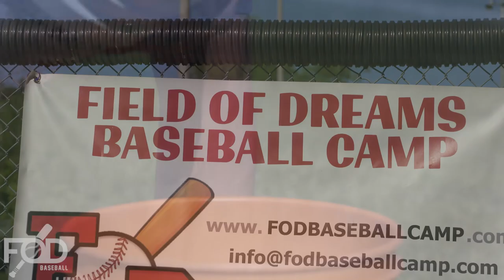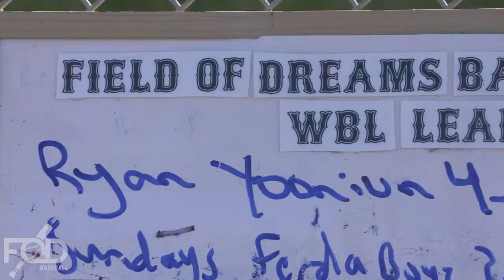A Day in the Life at FOD Baseball Camp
Welcome to a day in the life at Field of Dreams Baseball Camp! All of our staff work hard to provide an exciting, inclusive, and welcoming baseball experience for all of our campers. We hope to see you there this summer